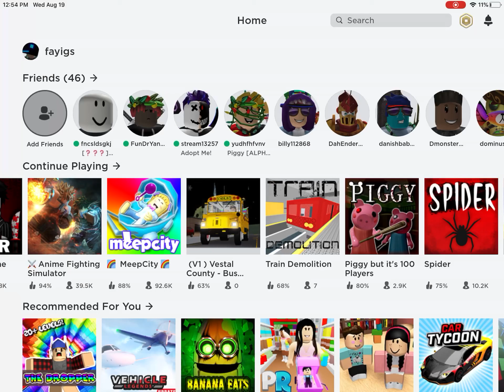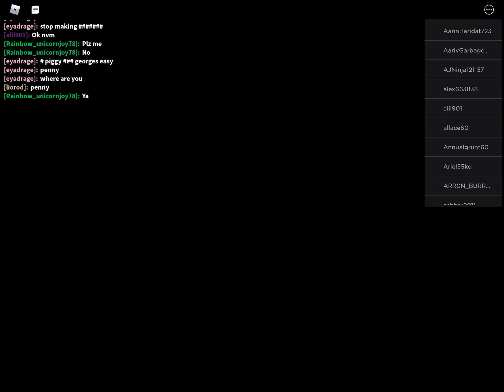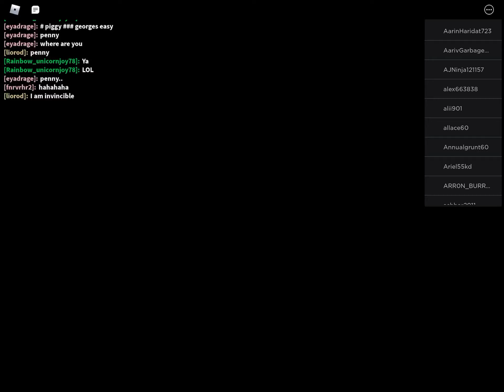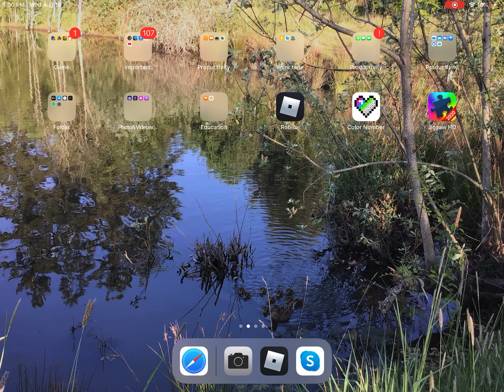Play piggy but it’s 100 Players